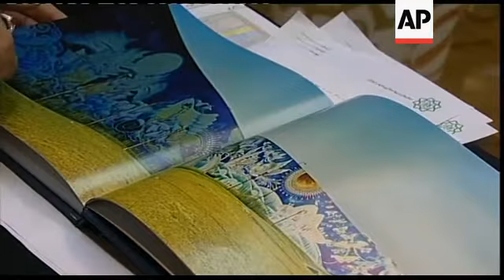Tehran's Beautification Department brings mural art to the capital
NO ACCESS BBC PERSIAN TV SERVICE / NO ACCESS VOA PERSIAN TV
++AP Television is adhering to Iranian law that stipulates all media are banned from providing BBC Persian or VOA Persian any coverage from Iran, and under this law if any media violate this ban the Iranian authorities can immediately shut down that organisation in Tehran.++
AP Television
Tehran, Iran - 7 November, 2010
1. Wide of heavy traffic in central Tehran with mural paintings on side of buildings
2. Mid of scaffolding in front of wall painting of a tower against blue sky, a mural painter at work
3. Wide of a mural painting of traditional Persian tower, mural painter adding the finishing touches
4. Pan right of two women walking past mural painters at work at the side of the building
5. Close up of hand painting the wall
6. Mid of mural master Ali Shoeibi discussing project with his student
7. Wide Ali Shoeibi discussing project with his student
8. Wide low angle of muralist mounting scaffolding
9. Close up of muralist working on scaffolding
10. Mid of master Ali Shoeibi  talking with his student
11. Mid low angle of Ali Shoeibi and student
12. SOUNDBITE: (Farsi) Ali Shoeibi, Muralist:
"Wall painting is one of the most effective visual elements of city art. Parts of the city which are generally considered untidy and are kind of visually dead can be broken up by murals.  In fact, murals can alleviate visual disorder and calm it down.  In this way a harmony is created which leaves a positive effect on people's minds and soul.  Order, discipline and harmony have a positive effect."
13. Wide of a mural, near completion, on the corner of a busy street in Tehran
14. Tilt up of mural detail
15. Pan left from traffic to mural on the wall alongside the main road
16. Tilt down detail of mural
17. Wide of mural
18. Wide of Mohammad-Javad Shoushtari, managing director of Tehran municipality's Beautification Department and his colleagues
19. Close up of hand flipping through pages of books of mural paintings
20. SOUNDBITE (Farsi) Mohammad-Javad Shoushtari, Managing Director, Tehran Municipality Beautification Department:
"Our objective is to project Tehran as a beautiful city of art. We want to transform the city into an attractive destination that both tourists and residents enjoy.  That is what our colleagues are trying to do."
21. Pull focus from plants to a tile mural on a wall in uptown Tehran
22. Pan left of detail of feet on mosaic mural
23. Tilt down section of tile mural
24. Wide of a man walking past looking at the mural
25. Close up of hands of workers cutting tiles for mosaic pattern on floor
26. Wide of workers on floor of workshop cutting tiles for mosaic mural
27. Close up of hand fitting shaped piece into mural layout
28. Mid of workers fitting broken tiles
29. Close up of hand cutting tiles with tile cutting pincers
30. Tilt up from sketch of mural to close up of hand fitting shaped tiles into the pattern
31. Wide of mosaic mural workers
32. SOUNDBITE: (Farsi) Hassan Yousefi, mosaic muralist:
"We have been warmly welcomed by residents for all the projects we have been commissioned to carry out.  Many people have called and expressed their gratitude for the projects completed so far."
33. Close up of hand scraping excess cement from finished mural
34. Low angle of muralist Yousefi and a worker removing excess cement from the mural
35. Pan left of detail of mosaic mural
36. Wide pan right of large mosaic mural in an underpass in western Tehran
37. Wide of mosaic mural under Tehran's Ashrafi highway, traffic passing by in front
LEAD IN: